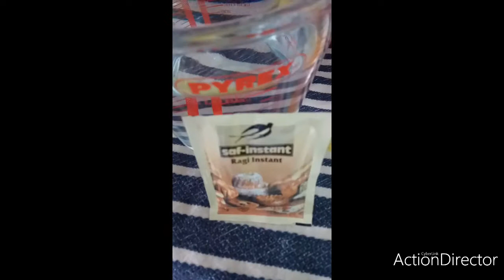Ultimate Nutty Wholemeal Sourdough Bread#OwnVersion#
Ingredients

1 cup ripe (fed) sourdough starter
2  cups  water
1 packet of instant yeast
2 tbsp Honey
1 tsp of pink Himalayan salt
2 cups whole meal flour
3 cups bread flour
2 cups all purpose flour
1/ 4 cup or more flax seeds
1/ 4 cup or more rolled oats
1/4 cup or more sesame seeds
1/4 cup or more pumpkin seeds
Oil for greasing the mixing bowl

Instructions:

1.Pour the honey on  warm water and add yeast wait for 5 to 10 minutes to activate ( you may see bubbles)

2. Put the fed sourdough prep in bowl,add the yeast mixture.

3. Add dry ingredients by batches until completely mix.

4. Transfer into a flour surface and knead to form the dough to form a bowl.

5. Put oil a mixing bowl and return the dough let rise for 2 hours until it doubles in size.

6. Punch the dough gentle to release the air.

7. Cut the dough by 2 a form a shape.

8. Let it proof for 30 mins and bake for 30 mins.

9. Enjoy your Nutty Sourdough Bread with cheese,jam or butter with a hot coffee or tea.